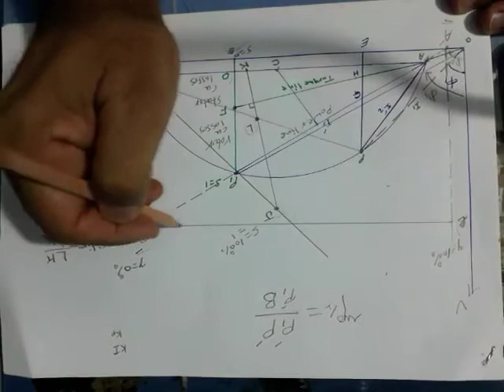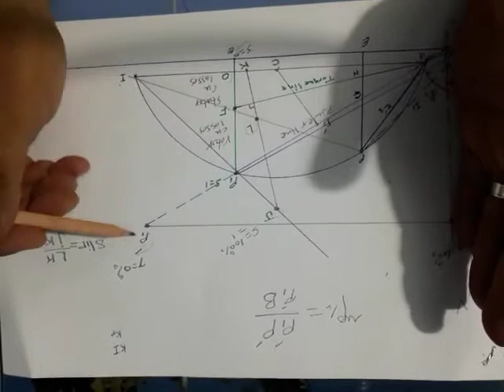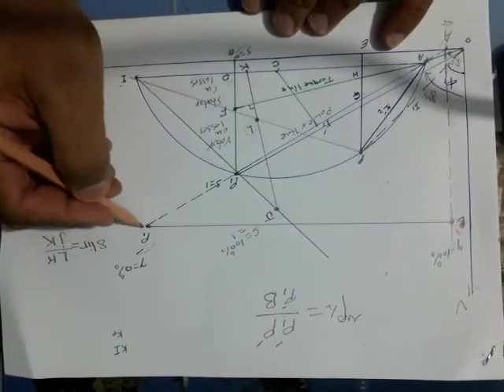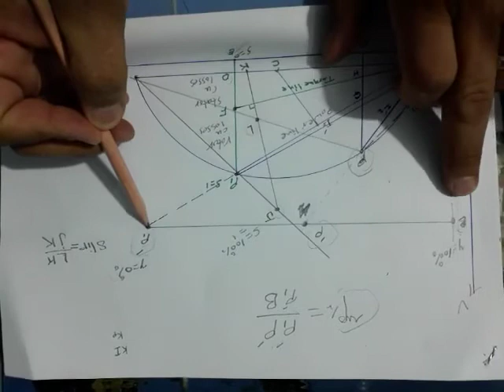مكائن الكورس الاول المحاظرة العاشرة المرحلة الثالثة هندسة الكهرباء د.عادل مانع